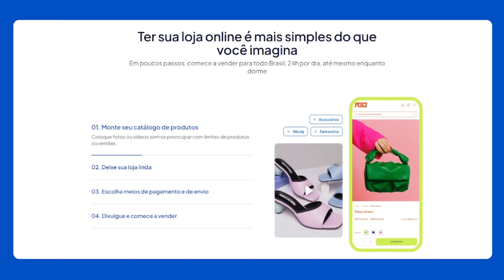CRIAR ROUPAS ONLINE 3D GRÁTIS | 🤑 APLICATIVOS 3D + DICAS PROFISSIONAIS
😱😱Como CRIAR ROUPAS online 3D grátis? Aprenda neste vídeo! Vamos te ensinar a criar roupas online 3d grátis com os MELHORES APLICATIVOS 3D do mercado.

🚨Link para ABRIR uma LOJA ONLINE garantindo DESCONTO EXCLUSIVO na Nuvemshop

Criar roupas online 3D grátis: como funciona esse universo? Como criar roupas online 3D grátis utilizando aplicativos? E como se diferenciar vendendo roupas originais na internet? Neste vídeo, mostramos tudo! Veja como criar roupas online 3D grátis e conheça aplicativos 3D gratuitos para isso. Apresentamos as melhores opções de aplicativos para criar roupas online 3D, incluindo o Clo 3D e o Tailornova, duas ferramentas acessíveis para quem deseja vender roupas na internet e se destacar com produtos únicos.

Vamos detalhar como utilizar o Clo 3D e o Tailornova, explicando o funcionamento de cada um, as vantagens de suas funcionalidades e como criar roupas online 3D grátis de forma profissional e inovadora. Essas ferramentas são ideais para quem quer desenvolver roupas virtuais e digitais com um toque de originalidade e estilo próprio.

A competição no mercado de moda online é intensa, e criar uma marca de roupas com estampas e modelagens originais pode ser um diferencial crucial. Oferecer produtos únicos, desenvolvidos através de aplicativos de modelagem 3D, como o Clo 3D e o Tailornova, pode colocar sua marca em destaque e atrair um público fiel e engajado.

Além de criar roupas 3D e estampas originais, é fundamental profissionalizar seu negócio com um site de vendas profissional. Um site bem estruturado não só melhora a experiência do cliente, mas também aumenta a credibilidade da sua marca. E o melhor: é possível criar um site de roupas na Nuvemshop de graça, permitindo que você comece a vender roupas na internet sem grandes investimentos.

Portanto, se você quer aprender a criar roupas online 3D grátis, vender roupas na internet e desenvolver sua própria marca de roupas com aplicativos 3D, este vídeo é para você. Vamos te guiar passo a passo nesse processo, mostrando como o uso de tecnologia pode transformar sua marca e maximizar suas vendas.

👉Roupa virtual: como desenhar roupas para vender online?
Desenhar roupas virtuais para vender online envolve o uso de aplicativos especializados em modelagem 3D. Ferramentas como Clo 3D e Tailornova permitem criar modelagens detalhadas e personalizadas, facilitando a criação de roupas originais e atraentes. Ao dominar essas ferramentas, você pode criar peças exclusivas que se destacam no mercado de moda digital.

🚨Aplicativos para modelagem 3D: vale a pena?
Aplicativos para modelagem 3D, como Clo 3D e Tailornova, são investimentos valiosos para quem deseja criar roupas online 3D grátis e vender roupas na internet. Esses aplicativos oferecem recursos avançados para design e personalização, permitindo que você crie peças únicas e de alta qualidade. Além disso, eles ajudam a economizar tempo e recursos no desenvolvimento de produtos.

👚Como criar uma marca de roupas do zero?
Criar uma marca de roupas do zero exige planejamento e criatividade. Comece definindo seu público-alvo e desenvolva um conceito único para suas roupas. Utilize aplicativos de modelagem 3D para criar designs exclusivos e considere a criação de um site de vendas profissional na Nuvemshop. Invista em marketing digital para promover sua marca e alcançar novos clientes.

🤔Vender roupa na internet dá dinheiro?
Vender roupas na internet pode ser uma fonte lucrativa de renda, especialmente se você oferecer produtos originais e de qualidade. Usando aplicativos de modelagem 3D, você pode criar roupas virtuais personalizadas que se destacam no mercado. Com uma boa estratégia de marketing digital e um site profissional, é possível atrair um grande público e aumentar suas vendas.

🎥RESUMO DO VÍDEO:
Neste vídeo, você aprenderá a criar roupas online 3D grátis utilizando aplicativos como Clo 3D e Tailornova. Exploraremos como desenhar roupas virtuais para vender online, discutiremos a viabilidade dos aplicativos de modelagem 3D e mostraremos como criar uma marca de roupas do zero. Descubra também se vender roupas na internet dá dinheiro e como profissionalizar seu negócio com um site na Nuvemshop.